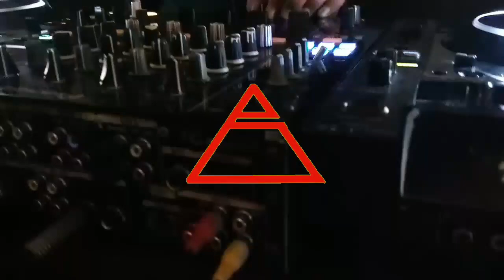Mendung Tanpo Udan - NdarboyGenk Remix